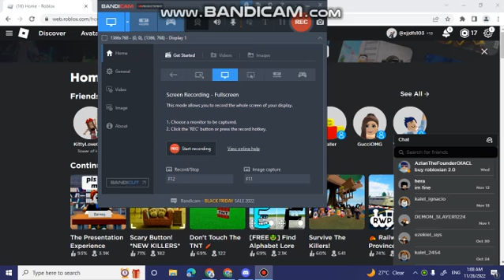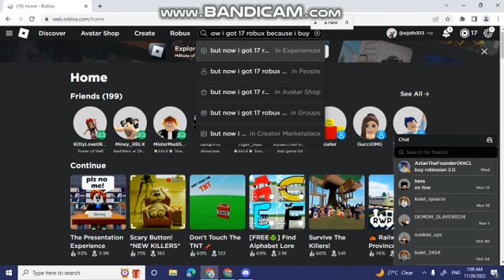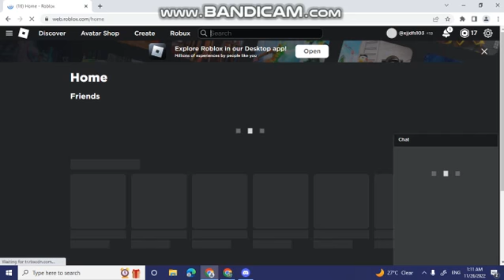At Nov 24 i got 32 robux but.. after i got 17 robux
someone trade this Robux? i think is roblox